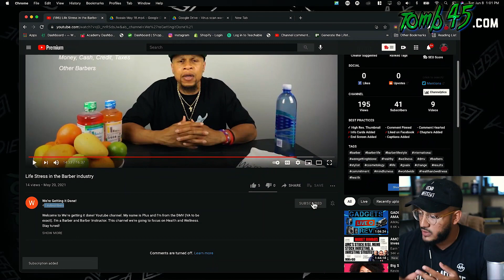Barber Health Is Wealth! Top Stresses We Deal With!